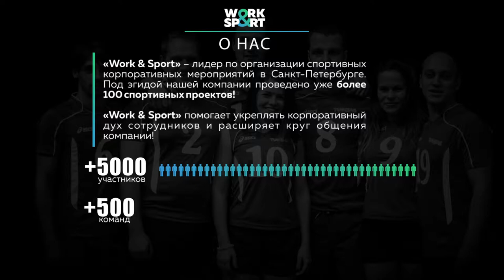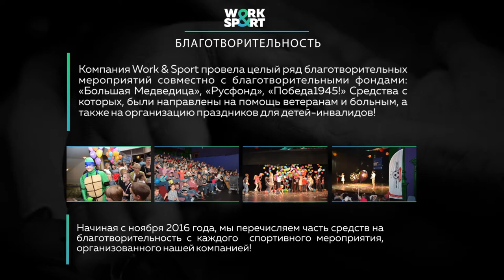Презентация для Sport&Work